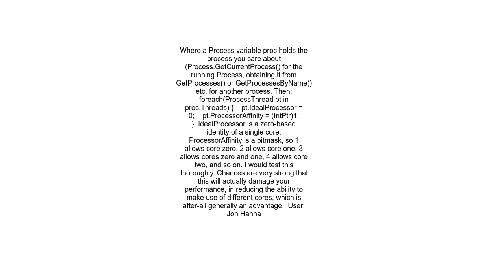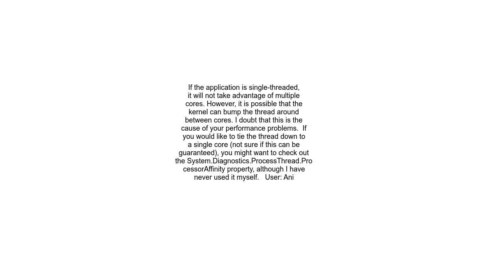Force C# application to use a single core in a PC with a multicore processor